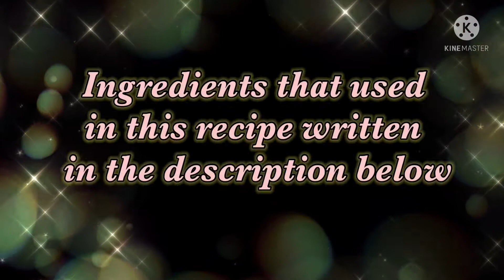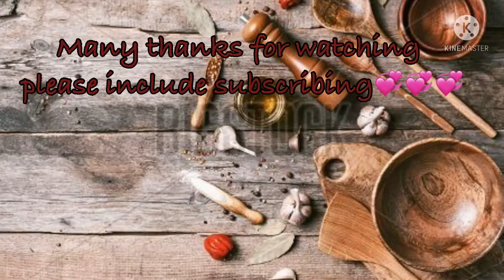THE EASIEST RECIPE FOR SAUTEED STRING BEANS|| STIR- FRY STRING BEANS RECIPE.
String beans-1 bunch
   Moringa -1/2 bunch
   Green chili-2 pieces
   tomatoes-2 pieces
   Ladyfinger-3 pieces (can add some)
   Onion-1 whole
    Garlic-6 cloves(can add some)
    Pork liver-138 grams
    Pork meat-138 grams
    Ground pepper-as needed
    Salt-as needed
    Sugar-1 teaspoon or you may add some
     Knorr pork cube-small piece
     seasoning granules-2 teaspoon
     liquid seasoning-1 tablespoon
     water-small amount|100 ml